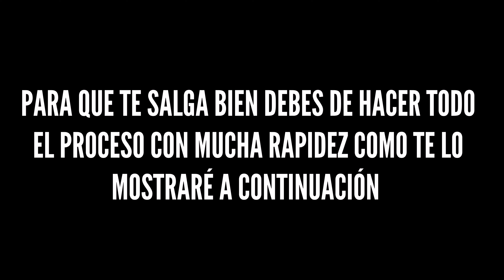COMO SER INMORTAL EN GTA 5 ONLINE! *GOD MODE* 💀 - PARA Ps4/Xbox One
¿QUIERES SER INMORTAL EN GTA 5 ONLINE? 💀

¡Pues aquí te lo enseñaré!

¡En este video te enseñaré a COMO SER INMORTAL EN GTA 5 ONLINE! 🔥

¡Este TRUCO sirve para consolas COMO PS4/XBOX ONE/PC/PS5/XBOX SERIES X/XBOX SERIES S ✅

¡CON ESTE TRUCO PODRAS SER INMORTAL EN LAS SESIÓNES SIN QUE NADIE LO SEPA! ☑️